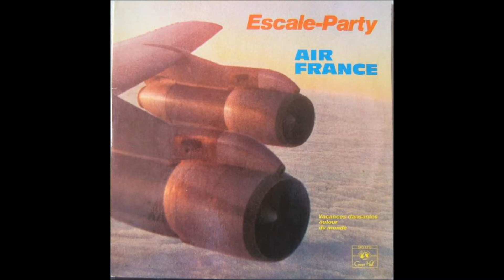Daniel Janin et son Orchestre - Bossa Arangua (from lp Escale-Party Air France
French Instrumental Bossa composed by Daniel Janin xith female choirs